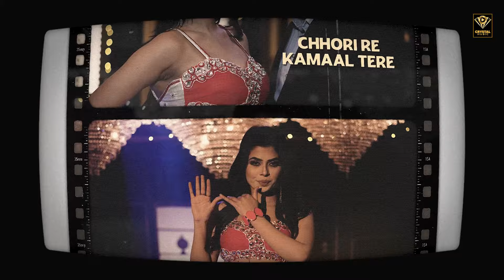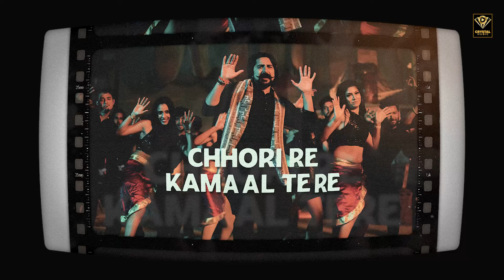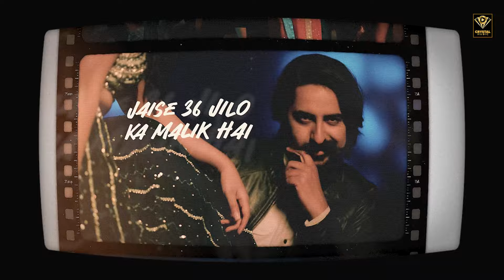Kand Karge Haryana Wale (Lofi Mix) | Kay D & Ruba Khan | New Haryanvi Song 2024 | Haryanvi Songs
Crystal Music Haryanvi  Presents " Kand Karge Haryana Wale " Sung By " Kaabil & Ashu Twinkle " Written By " Daksh Kamboj Khera " Music by "Arax Music" Starring "Kay D & Ruba Khan".

🎬 Video Credits 🎥 :

Song - Kand Karge Haryana Wale
Singer - Kaabil & Ashu Twinkle
Lyrics - Daksh Kamboj Khera
Composer -  Daksh Kamboj Khera
Flute - Ram Saini
Starring - Kay D , Ruba Khan & Money Romana
Producer - Team DNA
Video - Sukh D
Asst Director - Narinder Nindi / Pankush
DOP/Edit - Ali Khan
Colors - Monty
Choreographer - Shanty
Art Director - Karma
Makeup - Khalifa
Label -  Crystal Music Haryanvi